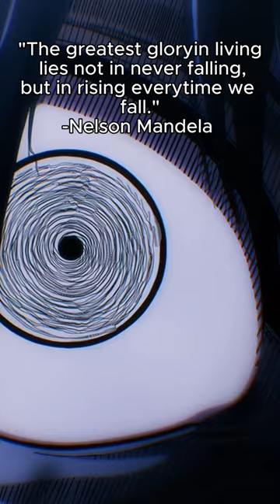Rising Above: Nelson Mandela's Secret to Glory | Resilience in Life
In this powerful video, we delve into the profound wisdom of Nelson Mandela, a beacon of resilience and hope. Mandela's words remind us that true strength isn't about avoiding failure, but about how we rise from it.

🚀 Key Highlights:

Explore Mandela's insightful perspective on overcoming challenges.
Discover how embracing our falls can lead to our greatest triumphs.
Get inspired to face life's hurdles with courage and determination.
💡 This video is for anyone who's ever faced a setback and wondered how to keep going. It's a tribute to the indomitable human spirit, encouraging you to rise, time and again, no matter how hard you fall.

🔥 Watch, reflect, and transform your approach to life's challenges. Let Mandela's wisdom guide you in turning every stumble into a step forward.

Your support helps us spread messages of hope and resilience!

🌈 Join us in embracing Mandela's legacy: The glory isn't in never falling, but in rising every time we fall.

🔍 [Insert SEO Keywords: Nelson Mandela, Resilience, Overcoming Challenges, Inspirational Quotes, Life Lessons, Motivational ]